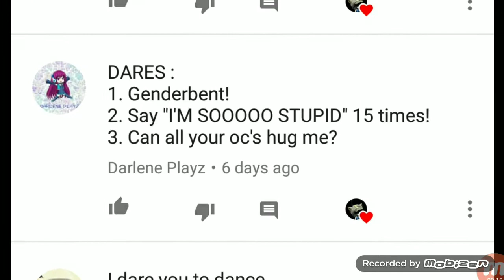Dares#3(read description)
More dare if you what